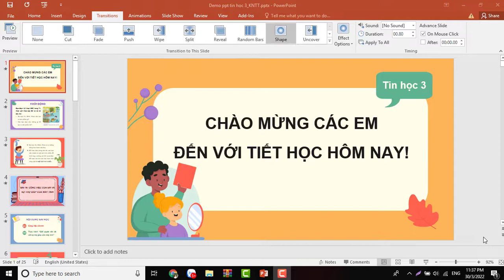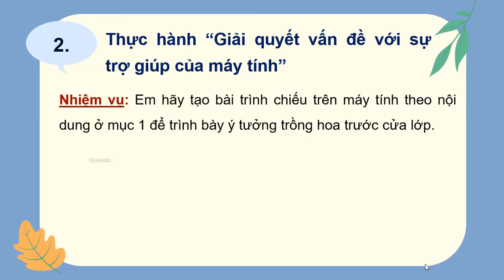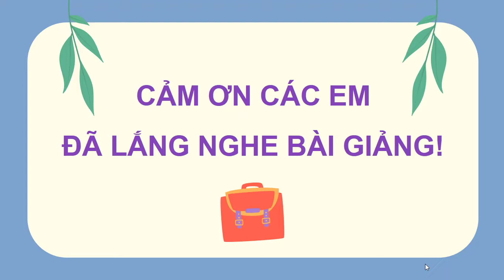Giáo án powerpoint Tin học 3 Kết nối tri thức | GA điện tử Tin học 3 KNTT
Phía trên là video giáo án Powerpoint hay còn gọi là giáo án điện tử, trình chiếu bài 16: Công việc của em và sự trợ giúp của máy tính. Môn Tin học 3 bộ sách Kết nối tri thức. Giáo án có đủ cả năm. Tất cả đều được làm hướng tới phong cách hiện đại, đẹp mắt để tạo sự thích thú học cho học sinh. Giáo án có thể tải về để tham khảo.